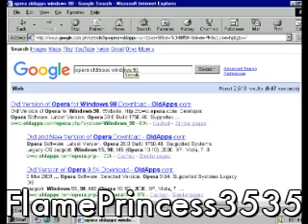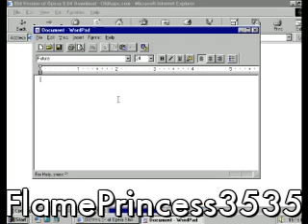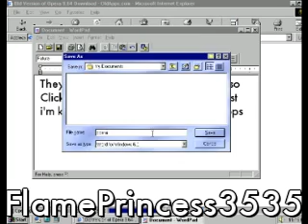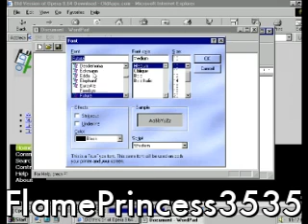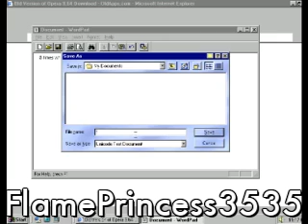Opera on Windows 99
When see as Futura Font on Windows 99